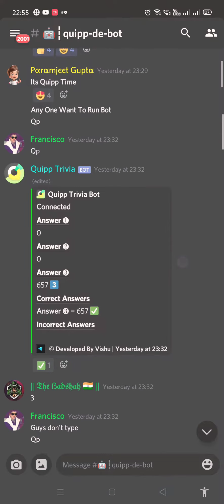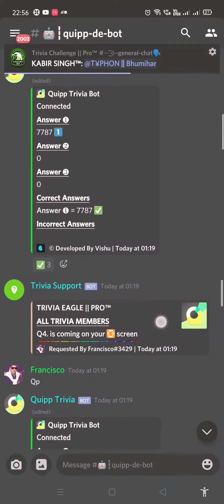Quipp Private Bot added in best server